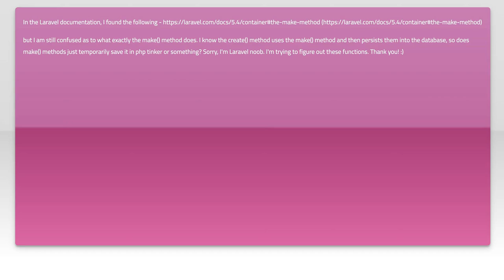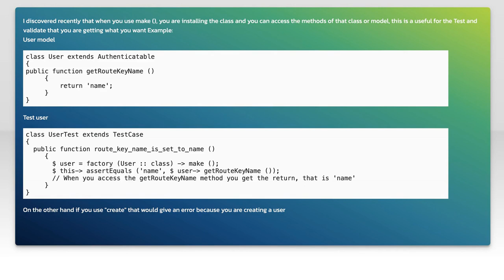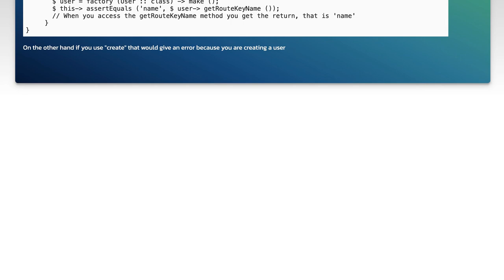Understanding Laravel's make() Method: A Comprehensive Guide for Developers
In this video, we dive deep into Laravel's powerful `make()` method, a crucial tool for developers looking to streamline their application development. Whether you're a beginner or an experienced programmer, understanding how to effectively utilize this method can enhance your coding efficiency and improve your application's architecture. Join us as we explore its functionality, practical use cases, and best practices to help you master this essential feature of the Laravel framework.

Today's Topic: Understanding Laravel's make() Method: A Comprehensive Guide for Developers

Related to: laravel, makemethod,